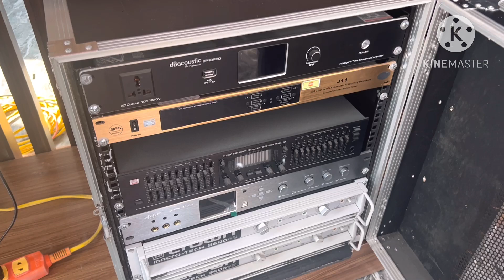Mồng 1 chốt 2 bộ giao lưu cám ơn anh em